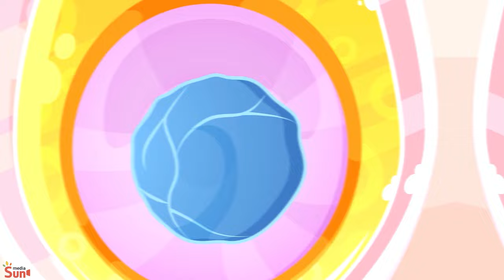No No! Where Is My Lovely Blue Toy Song😢COLOR Toys Song🚓🚑+More Nursery Rhymes by Baby Cars & Friends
Hi Kids! 🤗
The baby car want his blue toy car but it in the pink room of the baby pink wolf. Let see how he can take back his toy😍
🎁Let learn, dance. sing along and have so much fun with us🥰

00:00 - No No! Where Is My Lovely Blue Toy Song
02:30 - Baby's First Steps Song
04:39 - Oh No! Where is My Lovely Nose?
07:05 - When Dad's Away Song
09:30 - Four Elements Ice Cream Song
11:55 - Colorful Poo Poo Song

Lyric:
V1:
I love toys
They’re so much fun
But I don’t play with all of them
I like cars but I don’t like unicorns
I like robots, not tea parties

I like airplanes but I don’t like make up
I like boys toys, not teddy bears
I like trucks, not dolls and rings
Girls can go play with those things

I love Toys
I love toys that were made for boys
Toys Toys Toys
I love Toys
I love toys for boys

V2:
I love toys they’re so much fun
I like unicorns, not toy cars
I like tea parties, not robots

I like make up on teddy bears
Not airplanes flying in the air
I like dolls not cars and trucks
Boys can go play with that stuff

They’re my world
I love Toys that were made for girls
Toys Toys Toys
They’re my world
I love toys for girls

V3
Baby car, pink wolf, listen to me
I want you to play together and see
All toys can be so much fun
Now let’s play together as one!

Look, your doll is in a prison of Lego
You must save her! Quick, Let’s go!
Baby Car and Robot, come to save the day
Rescuing the princess, Yippy, Hooray!

I love to play with each and every one

Boys Toys Girls Toys
They’re all great
Let’s all play together. Yay!